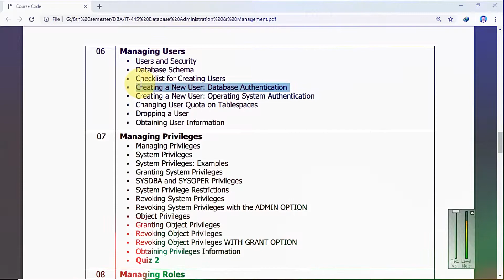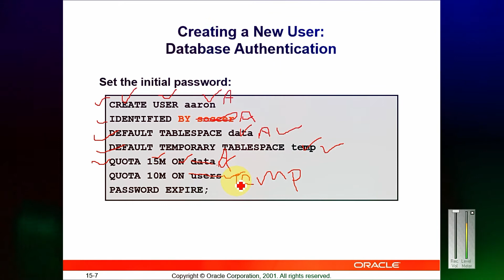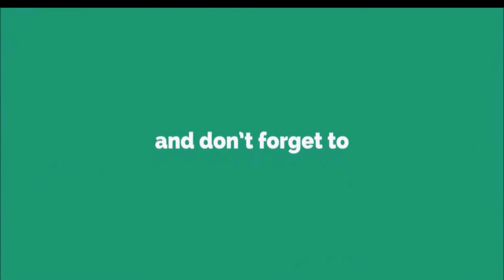How to create user in DBA (database administrator) in urdu hindi | Create user in oracle | Part 8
Title:- How to create user in DBA (database administrator) in urdu hindi | Create user in oracle | Part 8

Topics Covered in the playlist (Try to Ignore this):
Course Introduction:
 Course Policies/Overview/Course Contents/Course Objectives
 Introduction to DBA

02 Oracle Architectural Components
 Oracle Server
 Oracle Instance
 Establishing a Connection and Creating a Session
 Oracle Database
 Physical Structure
 Memory Structure
03 Oracle Architectural Components
 Components of Memory Structure
 User Process
 Server Process
 Creating a PFILE
 PFILE Example
 SPFILE spfileSID.ora
 Creating an SPFILE
 SPFILE Example
 STARTUP Command Behavior
 Modifying Parameters in SPFILE
 Starting Up a Database NOMOUNT
 Starting Up a Database MOUNT
 Starting Up a Database OPEN
 STARTUP Command
05 Managing an Oracle Instance
 ALTER DATABASE Command
 Opening a Database in Restricted Mode
 Opening a Database in Read-Only Mode
 Shutting Down the Database
 Shutdown Options
 Monitoring an Instance Using Diagnostic Files
 Alert Log File
 Background Trace Files
 User Trace File
 Enabling or Disabling User Tracing
06 Managing Users  Users and Security  Database Schema  Checklist for Creating Users  Creating a New User: Database Authentication  Creating a New User: Operating System Authentication  Changing User Quota on Tablespaces  Dropping a User  Obtaining User Information
 07 Managing Privileges  Managing Privileges  System Privileges  System Privileges: Examples  Granting System Privileges  SYSDBA and SYSOPER Privileges  System Privilege Restrictions  Revoking System Privileges  Revoking System Privileges with the ADMIN OPTION
08 Managing Roles  Roles  Benefits of Roles  Creating Roles  Predefined Roles  Modifying Roles  Assigning Roles  Establishing Default Roles  Application Roles  Enabling and Disabling Roles  Revoking Roles from Users  Removing Roles  Guidelines for Creating Roles  Guidelines for Using Passwords and Default Roles  Obtaining Role Information
10 Managing Tablespaces and Datafiles  Tablespaces and Datafiles  Types of Tablespaces  Creating Tablespaces  Space Management in Tablespaces  Locally Managed Tablespaces  Dictionary-Managed Tablespaces  Undo Tablespace  Temporary Tablespaces
 Default Temporary Tablespace  Creating a Default Temporary Tablespace
11 Managing Tablespaces and Datafiles  Read Only Tablespaces  Taking a Tablespace Offline  Changing Storage Settings  Resizing a Tablespace  Enabling Automatic Extension of Datafiles  Manually Resizing a Datafile  Adding Datafiles to a Tablespace  Methods for Moving Datafiles  Dropping Tablespaces  Managing Tablespaces Using OMF  Managing Tablespaces with OMF
12 Managing Tables  Storing User Data  Oracle Built-in Data Types  ROWID Format  Structure of a Row  Creating a Table  Creating a Table: Guidelines  Creating Temporary Tables
13 Managing Tables
14 Maintaining Data Integrity

Youtube Channels:-